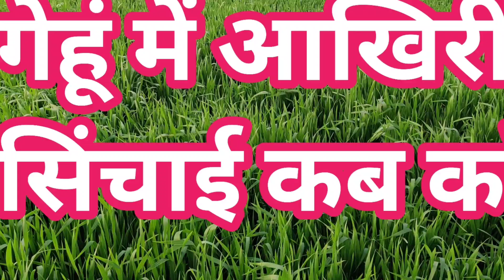गेहूं की फसल में आखिरी सिंचाई कब करें । गेहूं में आखिरी पानी ।गेहूं मे लास्ट पानी । Nitin Deol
Nitin Deol
NitinDeol

nitin deol
Nitin DeoL